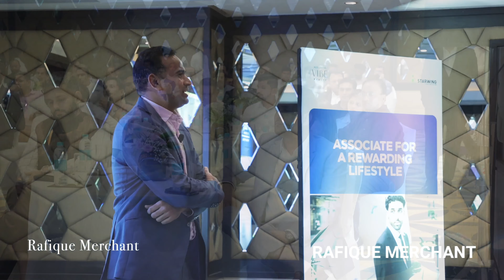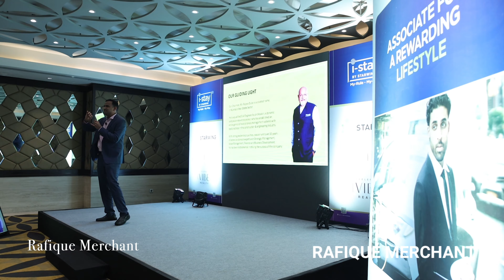Starwing Channel Partners' Meet at Taj Santacruz, Mumbai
RAFIQUE MERCHANT PRESENTS
STARWING CHANNEL PARTNERS' MEET HELD AT TAJ SANTACRUZ EAST, MUMBAI